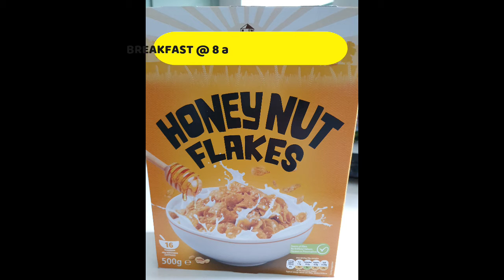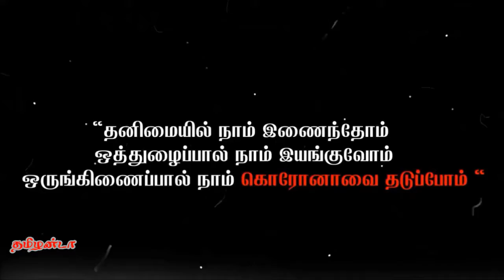OWL I ORGANIC WEIGHT LOSS JOURNEY I DAY 27 I AB EX I TRICEPS I CORE STRENGTHENING I WALKING I DIET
This video should not be used to self-diagnose or self-treat any heath, medical conditions or physical condition. Don't use this video to avoid going to your health care professionals or to replace the advise they give you. Consult with you healthcare professionals or Doctor or Practitioner before doing anything contained in this video. We are not responsible for any claims, falls, fractures, injuries or damage cause to your body by seeing this video.
USE OF THIS VIDEO IS AT YOUR OWN RISK!

FOR YOU INFORMATION!
இந்த காணொளியின் நோக்கம் தமிழ் சமூதாய மக்களின் இடையே விழிப்புணர்வை ஊக்குவிக்கவும் அவர்களுடைய சர்வதேச தரத்தை உயர்த்தவும் மட்டுமே(குறிப்பாக இந்த கொரோனா நெருக்கடி காலத்தில்). இது யாரையும் புண்படுத்தவோ விமர்சிக்கவோ அல்ல.இது எந்த சுயநோக்கமும் வருவாய் அடிப்படைக்காகவும் உருவாக்கப்படவில்லை. இது முழுக்க முழுக்க தமிழ் மக்களின் மேன்மைக்காகவும் நலனுக்காகவும் உருவாக்கப்பட்டது. அனைவரையும் புகார் , விமர்சகம் , விருப்புவெறுப்பு தெரிவிப்பதற்கு முன்பு இதை கவனிக்குமாறு /படிக்குமாறு தாழ்மையுடன் கேட்டுக்கொள்கிறேன். உங்கள் அன்பிற்கும் ஆதரவிற்கும் மிக்க நன்றி.

The purpose or the motive of this video is to promote Social awareness ( especially at this Corona crisis) to our Tamil community and to uplift them to international standards.
This video is not meant to hurt or criticise anyone.
As this video is created for a Noble cause on the best interest and well-being of the Tamil people without any self-motive or revenue based so Please watch this before you make any critics or complaint or dislikes.